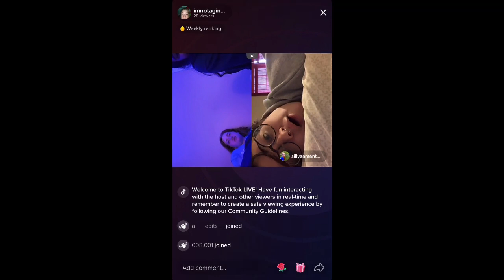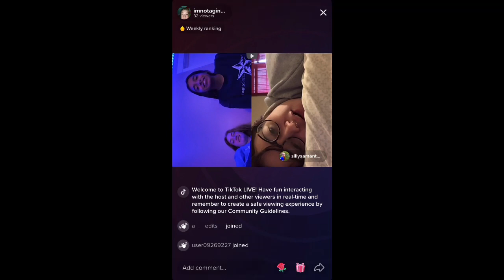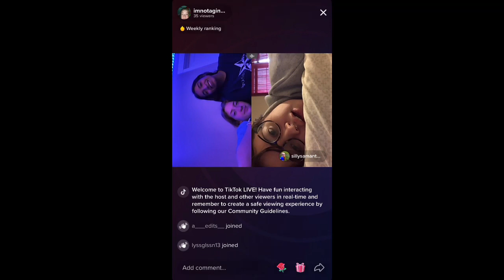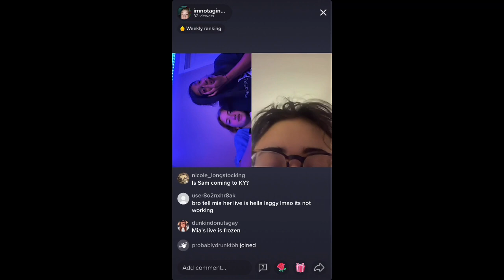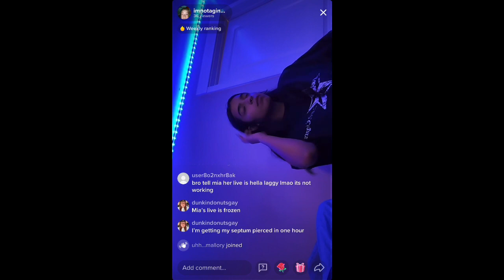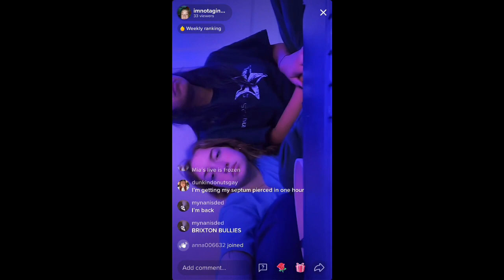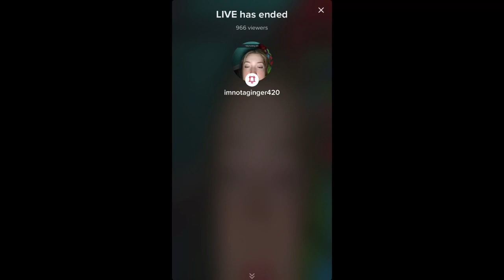Brigid's Live October 25